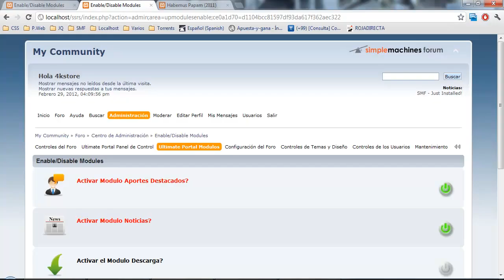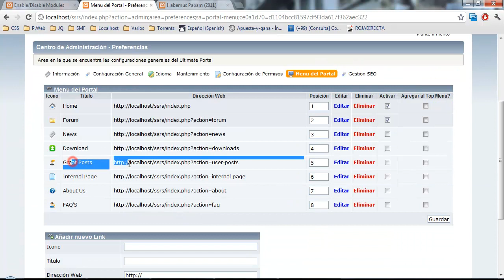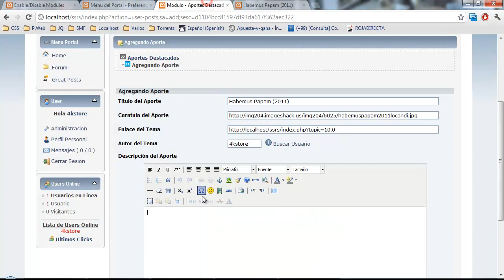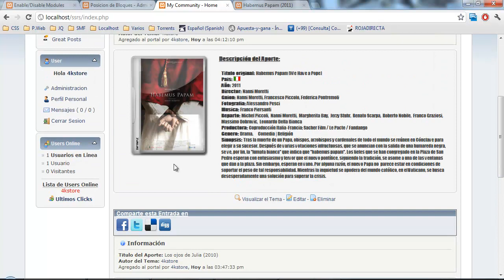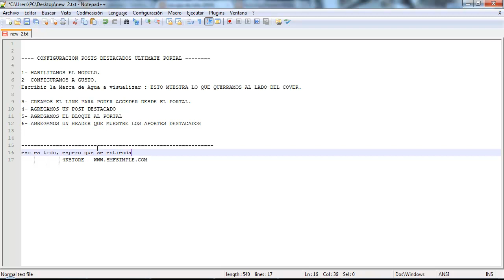Ultimate Portal - Aportes Destacados [MODULO][VT]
CONFIGURACION POSTS DESTACADOS ULTIMATE PORTAL

1- HABILITAMOS EL MODULO.
2- CONFIGURAMOS A GUSTO.
3- CREAMOS EL LINK PARA PODER ACCEDER DESDE EL PORTAL.
4- AGREGAMOS UN POST DESTACADO
5- AGREGAMOS EL BLOQUE AL PORTAL
6- AGREGAMOS UN HEADER QUE MUESTRE LOS APORTES DESTACADOS